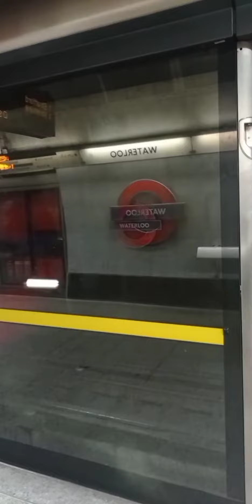Our 24 hour holiday in London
We originally planned on going to London to see the Queen lying in state. We managed this for about 3 hours before realizing that standing in a queue for 28+ hours without being able to sit down was probably not the greatest idea and we stopped. This, however, did not stop us sustaining great injury. I left with the worst aching legs and feet Ive ever had and Diamonds ankles swelled so much we couldnt see her actual ankle bone. She's still recovering.
     I also made an instagram account posting diamonds face everyday so follow :) @diamondsfaceeveryday on insta

OH YEAH HAPPY 1 YEAR OF UPLOADING TO US!!! ive got so much better at editting oh my god the first vlog was so shit lmfaoo

Ive gotta go beg my dad to let us have another tent sleepover damnnnn